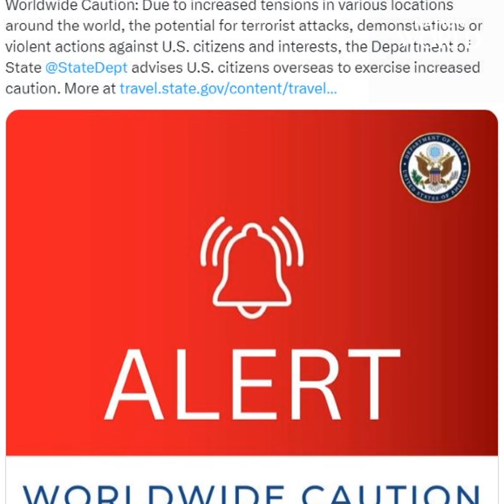สหรัฐฯ ประกาศเตือนภัยชาวอเมริกันทั่วโลก | NationWorld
กระทรวงต่างประเทศสหรัฐฯ ประกาศเตือนให้ชาวอเมริกันในต่างประเทศ เพิ่มความระมัดระวังมากขึ้น เนื่องจากความตึงเครียดที่เพิ่มขึ้นตามสถานที่ต่าง ๆ ทั่วโลก

Line : @nationonline